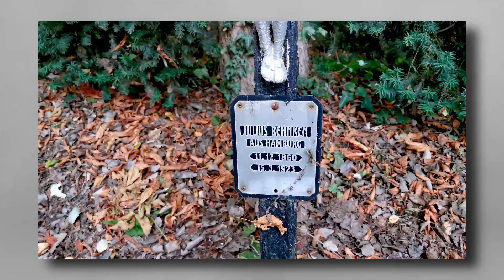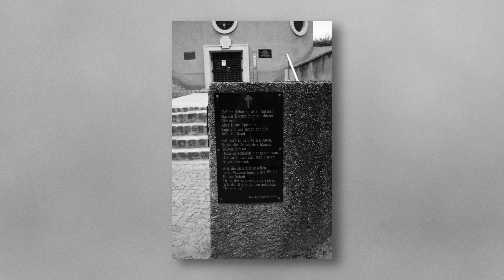Friedhof der Namenlosen - Wien - Ein paar Eindrücke - Näheres in der Beschreibung - Slideshow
Grüß Tag.

Friedhöfe gibt es derer viele, der Friedhof der Namelosen ist allerdings - meiner Meinung nach - einzigartig (man darf mich gerne verbessern).
Seine Entstehung ist auf 1840 datiert. Und bis auf einige Ausnahmen sind keine Namen auf den (meist identischen) Grabkreuzen zu finden.

Dieser Friedhof stand nun seit 4 Jahren auf meiner Liste und genau betrachtet bin ich auch nur deswegen nach Wien gefahren. Diesbezüglich geht auch mal wieder ein Gruß raus an @SkyPixels
Er hat es ja mittlerweile (nach langem Zögern) auch geschafft, einen Friedhof mit seiner Kamera zu besuchen. ;o)
Link hierzu:

Natürlich war ich auch auf dem Zentralfriedhof. Allerdings ist der durch seine Größe an einem Tag nicht zu schaffen. Das wäre ein eigenständiger Besuch von mehreren Tagen. Auf der Liste steht es jetzt.
Etwas seltsam war allerdings auf diesen beiden Gottesäckern, dass man mehr Lebende als Tote antrifft...

Danke für`s schauen!

DaBerni.

Übrigens, die nächste Corona-Welle machen wir einfach nicht mit!